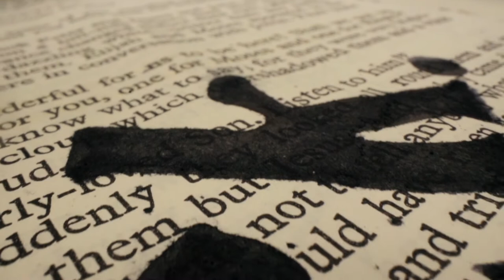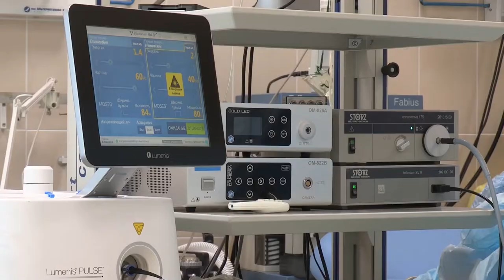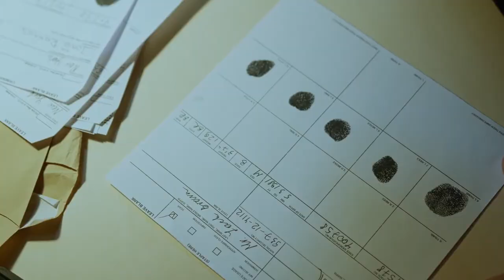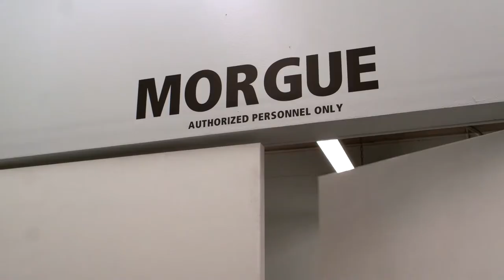Top 10 Most Notorious Killers in History | Gruesome Murders and Massacres | Hear This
Serial killers are people mostly with disturbed childhood and adolescence. Some of these have been so brutal in history that they gained international media coverage and public attention.

This video lists the top 10 most notorious serial killers in history.